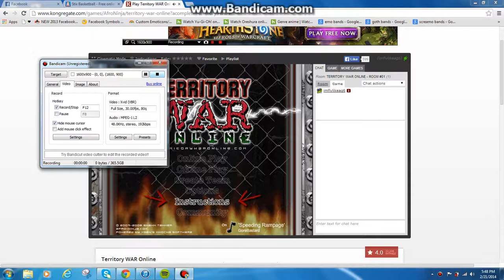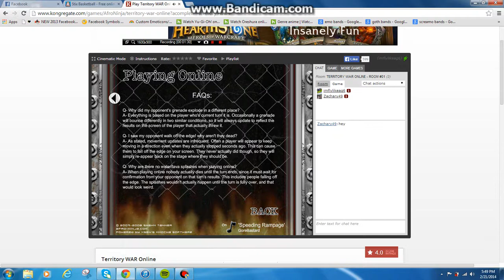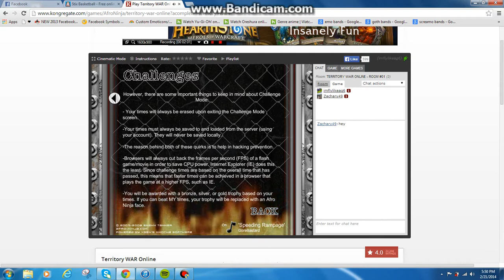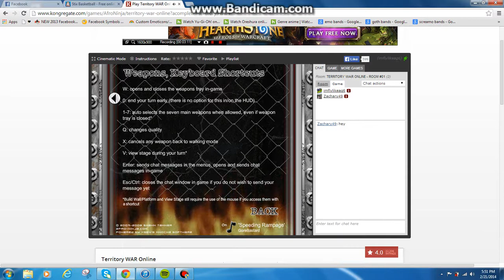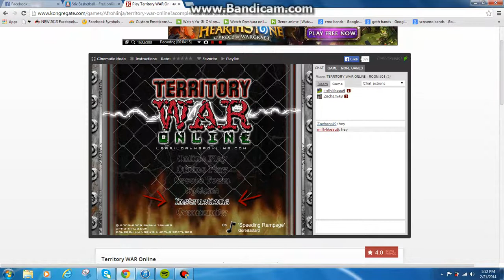TERRITORY WAR ONLINE instructions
The instructions to TERRITORY WAR ONLINE. you can find this game